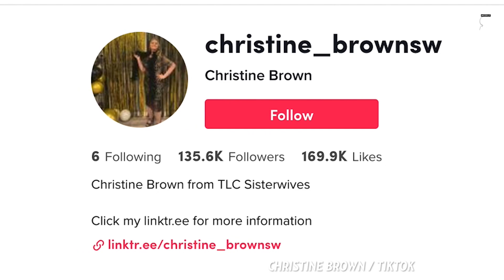Sister Wives Robyn Called Out Over Comments About Meri In Resurfaced Video | Sister Wives Round Up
Sister Wives Kody Brown Left Behind For A Solo Trip & Why Christine Asked Son To Go Away